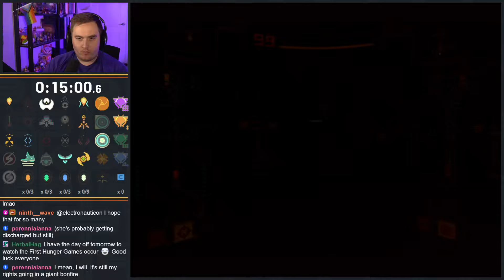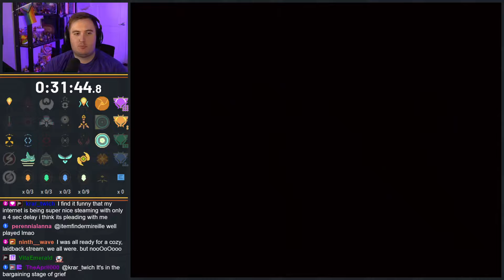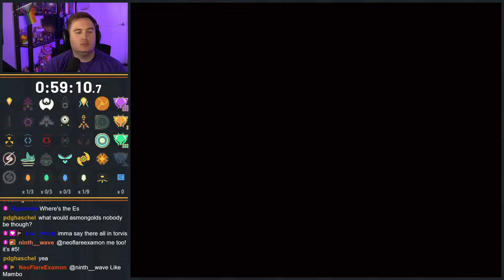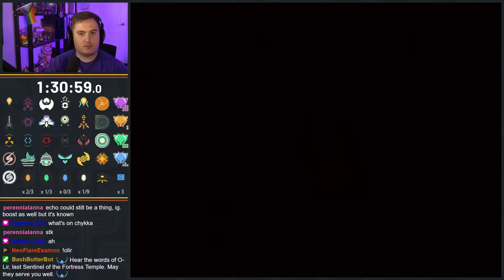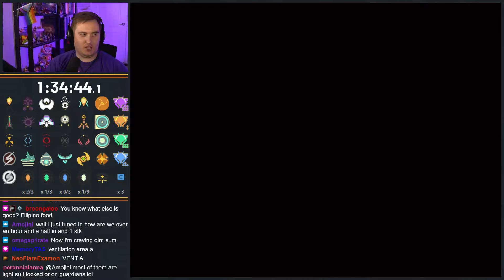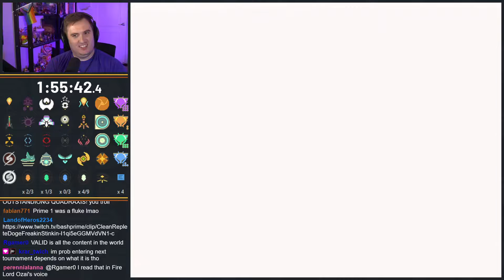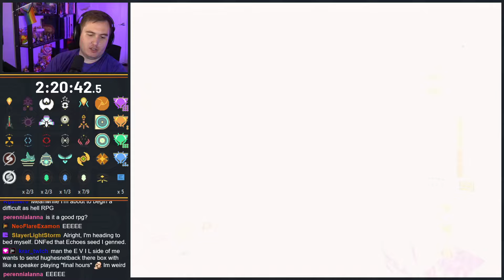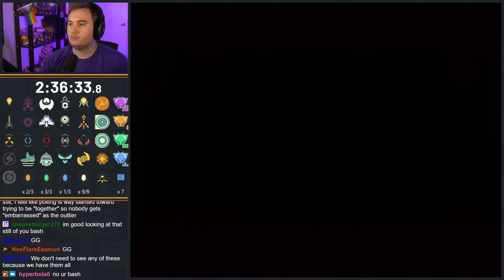Metroid Prime 2: Echoes Randomizer - Episode 245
This was played on November 4, 2024.